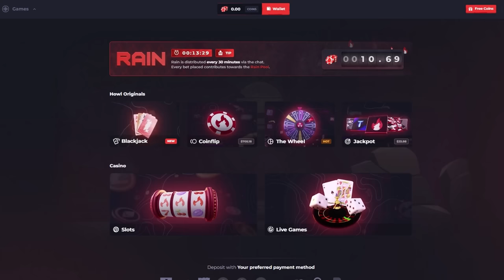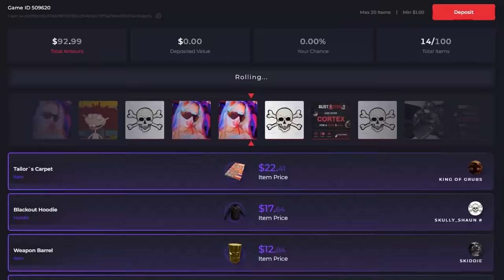Rust - HOW I SNOWBALLED ON OIL RIG